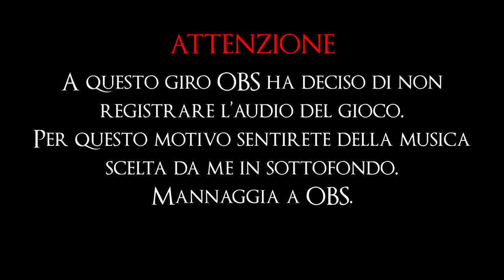Dark Souls 2 SotFS Randomizer #2 - La Foresta dei Morti Pioventi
Piovono Polpette!

E ho avuto un sacco di problemi con questo video, mannaggia.

Propic, banner e miniature di:
Che ringrazio tantissimo di tutto.